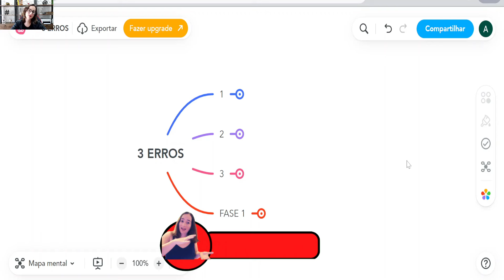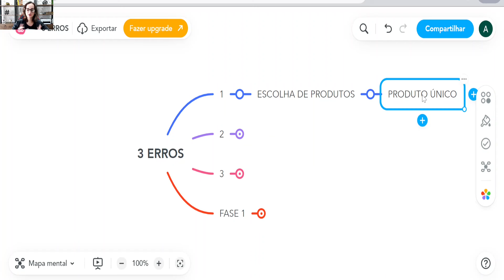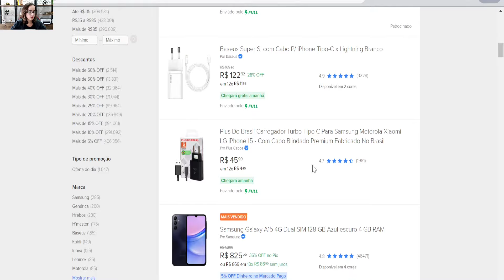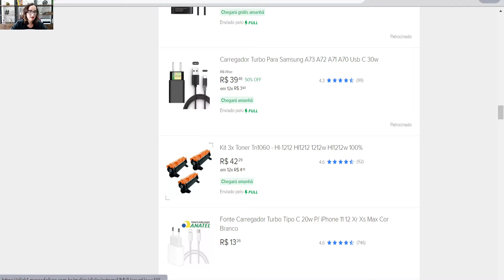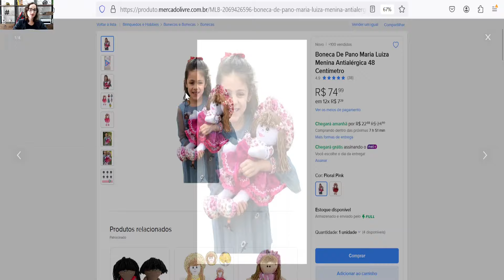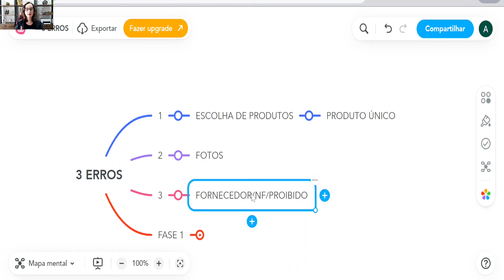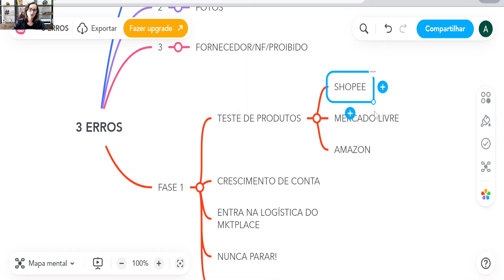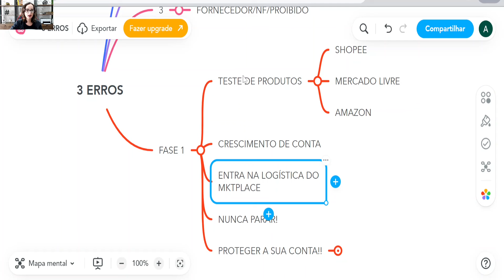O que me fez sair de 0 vendas PARA MAIS DE 1.836 vendas! Não cometa esses 3 erros de iniciante!!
Não cometa esses 3 erros de iniciante! Se você quer vender no Mercado Livre, Shopee e Amazon, esse vídeo é obrigatório!!
💲Venha aprender comigo PASSO A PASSO a vender todos os dias no MERCADO LIVRE, SHOPEE, AMAZON, etc.. com o "Meu E-commerce de Sucesso 2.0":
ALUNOS RECEBEM 12 MESES DE ACESSO GRÁTIS AO SISTEMA DE PRECIFICAÇÃO

- SÃO 8 CURSOS EM 1 PARA VOCÊ NUNCA MAIS PRECISAR DE OUTRO CURSO!
- SUPORTE/ACOMPANHAMENTO DURANTE 1 ANO FEITO POR MIM!
- ESTRATÉGIAS NOVAS E ATUAIS! CURSO ATUALIZADO!

Como saber o Preço de Venda CERTO para vender no Mercado Livre, Shopee, Amazon | À PROVA DE ERROS!

Esse produto já me gerou + de R$16.075,00 só na SHOPEE! Como você pode fazer isso também REVELADO!

GANHE DINHEIRO COM OS PRODUTOS MAIS VENDIDOS DO MERCADO LIVRE, SHOPEE, AMAZON, SEM ESTOQUE E SEM INVESTIMENTO